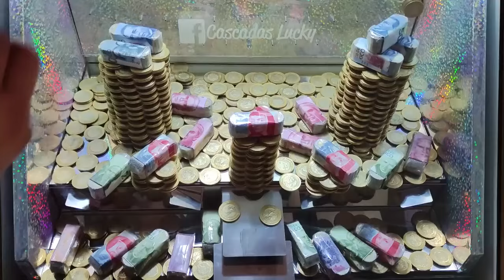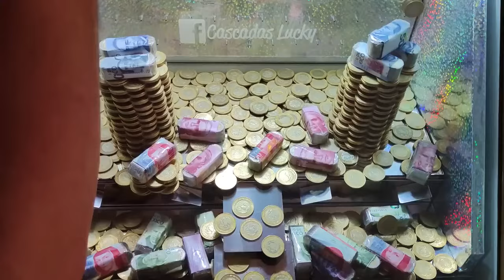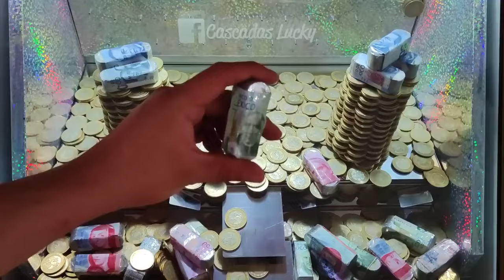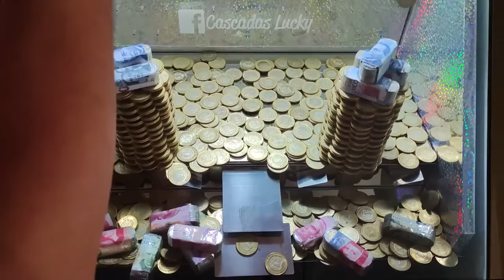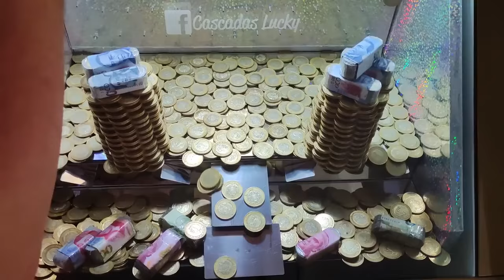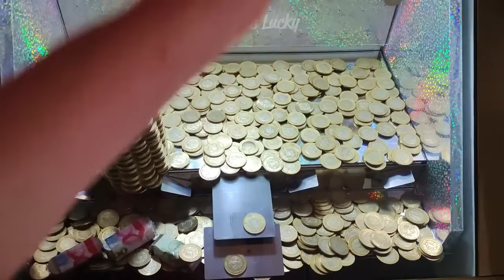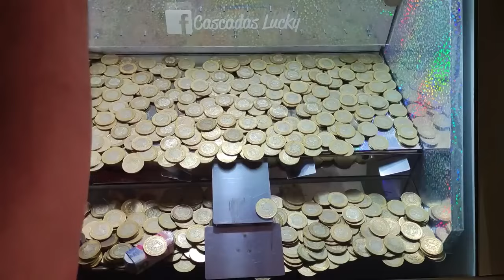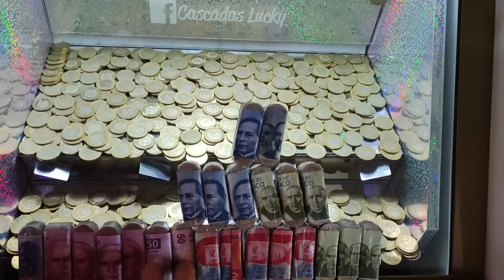TRIPLE TORRE, triple emoción 💰💵 10/13